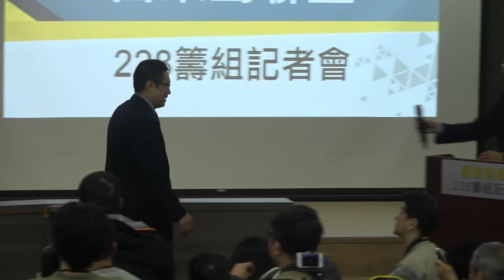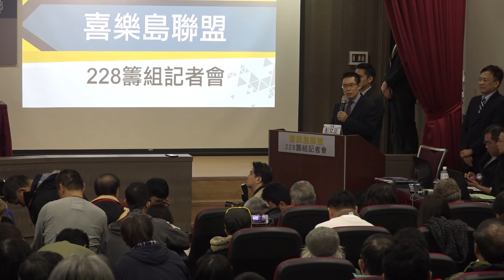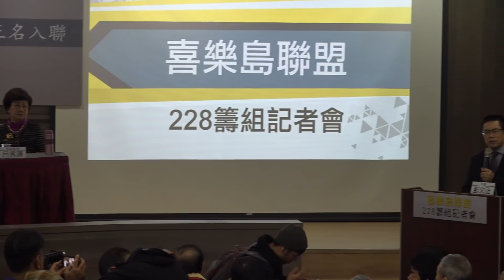｢喜樂島聯盟｣籌組記者會─貴賓致詞：曹長青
時  間：2018年2月28日(三)上午10：00
地  點：台大醫院國際會議中心301廳(台北市徐州路2號)